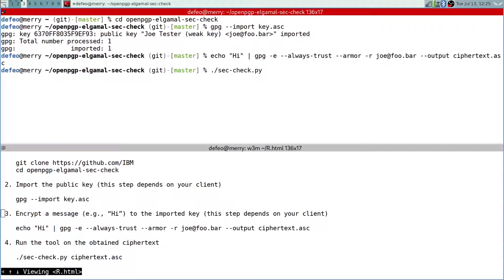OpenPGP ElGamal Security Check (demo)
This is a demo of a tool that checks whether or not your OpenPGP client is affected by CVE 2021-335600.